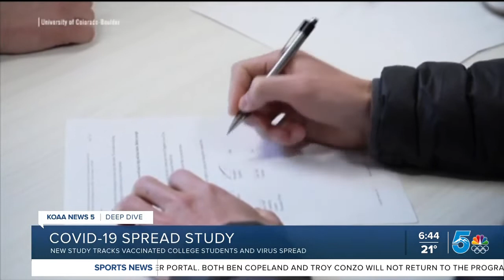Do vaccinated people still spread COVID-19?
With the CDC saying vaccines are effective there remains the question of whether vaccinated people can still spread COVID-19.